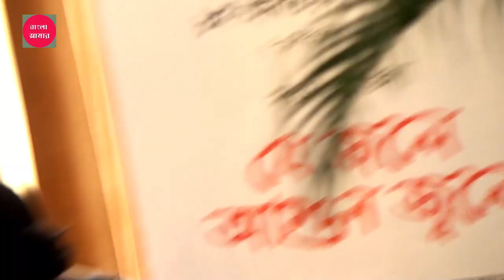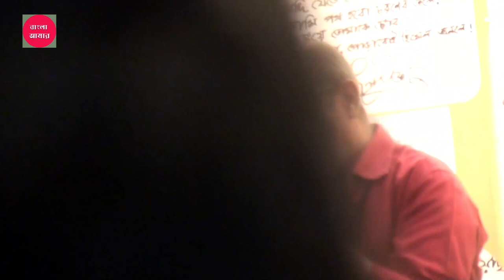বিশ্বসাহিত্য কেন্দ্র সম্পর্কে যা বললেন কবি হেলাল হাফিজ | আবদুল্লাহ আবু সায়ীদ, Bishwo shahitto kendro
আবদুল্লাহ আবু সায়ীদ এবং কবি হেলাল হাফিজ একসাথে বিশ্বসাহিত্য কেন্দ্রে
বিশ্বসাহিত্য কেন্দ্রে নিয়ে ভালোবাসার কথা বললেন কবি